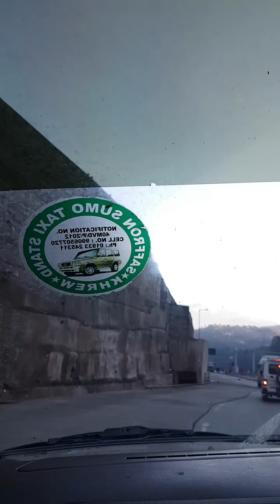The biggest tunnel in India at Jammu Kashmir ( watch till the end for fun)